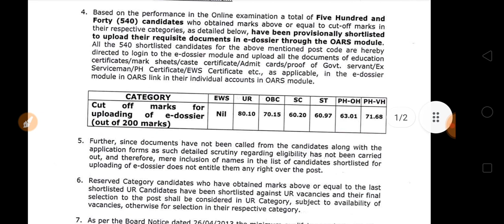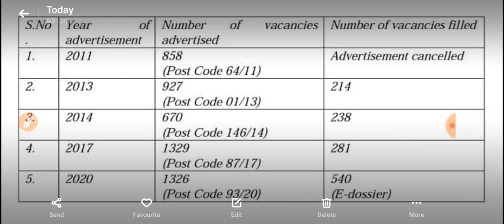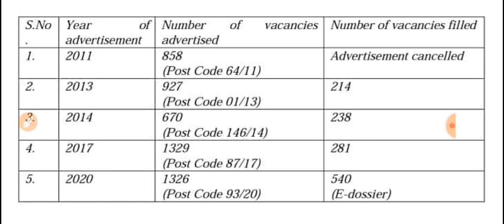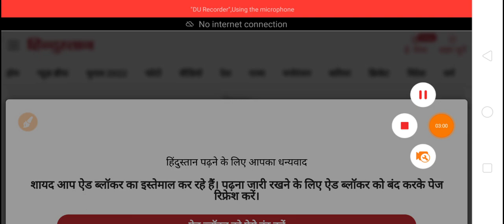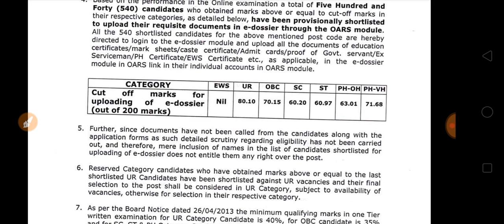TGT Special Education Teacher Expected Result| Over age Relaxation| Dsssb 93/20 Special Education